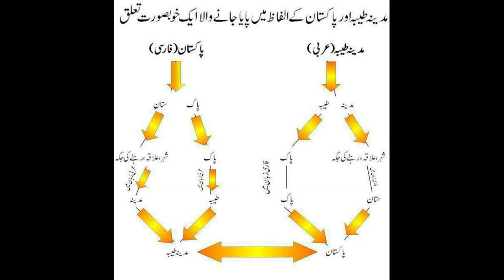Islami Sadarti Nizam Keasy Aye ga || Presidential System || Awais Naseer Lectures